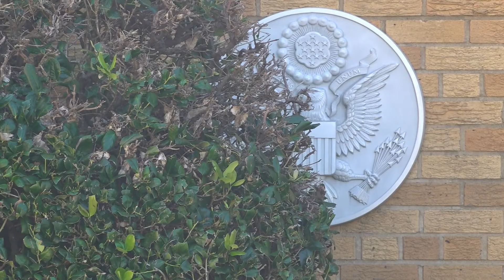Duo involved in kidnapping Arkansas teen get prison sentences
The Tennessee duo involved in the kidnapping of a Hot Springs teen in 2022 have both been sentenced for their crimes.